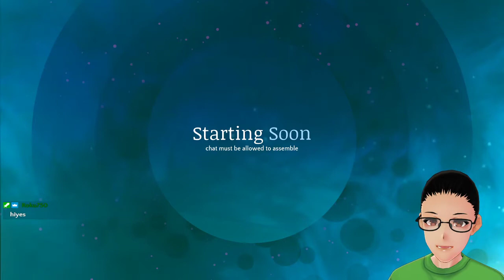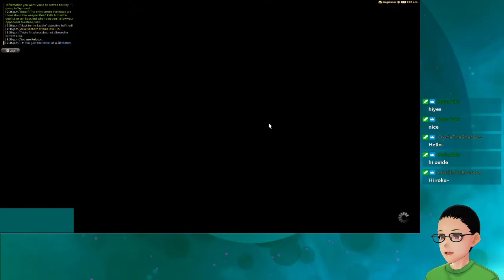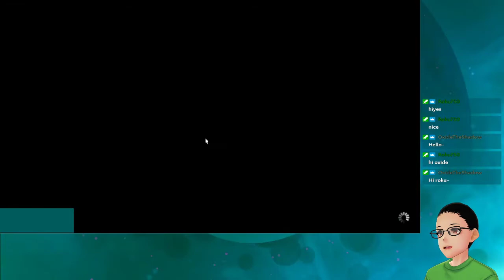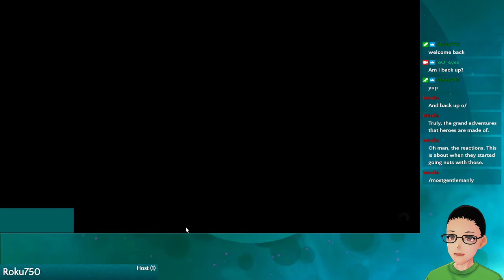The Hildebrand and Nashu Mhakaracca show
This is the beginning of a New Game Plus run of the Hildebrand chapters in Final Fantasy XIV. In this episode, we unfortunately spending time waiting for a FATE to trigger, see Nashu pop out her bombs, and investigate a duelist stealing weapons from his defeated adversaries. This wraps up just before the Battle on the Big Bridge trial.